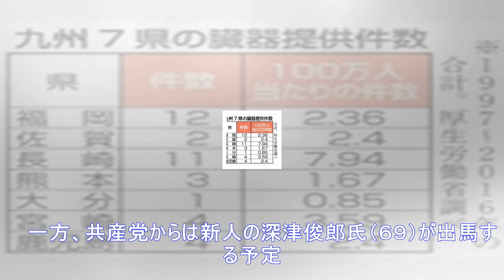千葉４区日本維新の会、佐藤浩氏 松井代表が応援（日刊スポーツ） - yahoo!ニュース